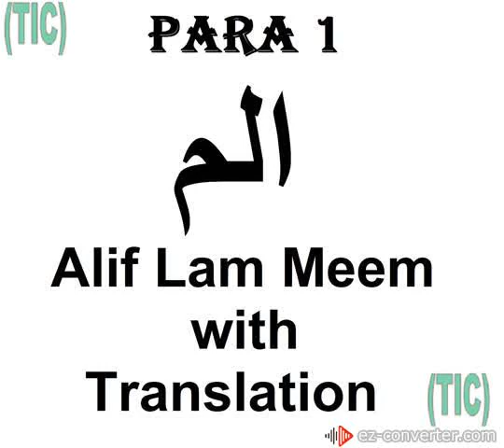Al Quran PARA No. 1 with Translation in Urdu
Quran Para Wise, Daily 1 Para